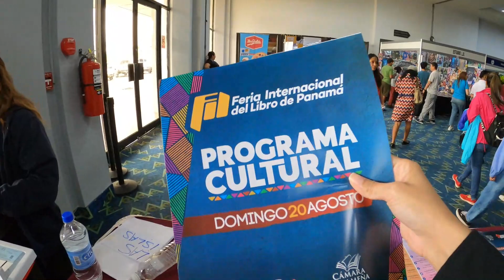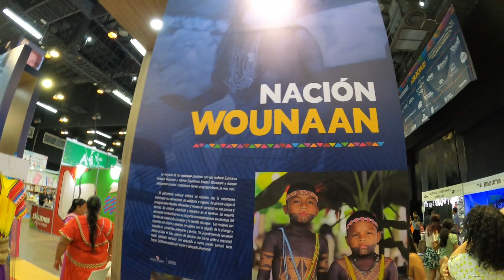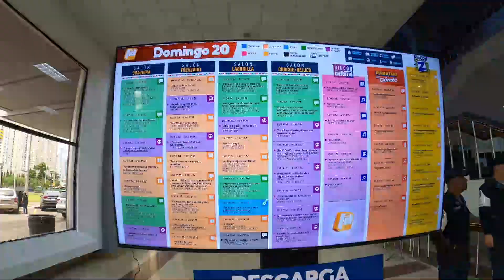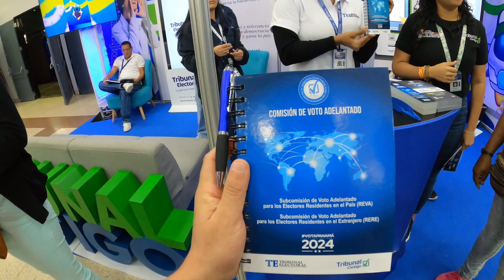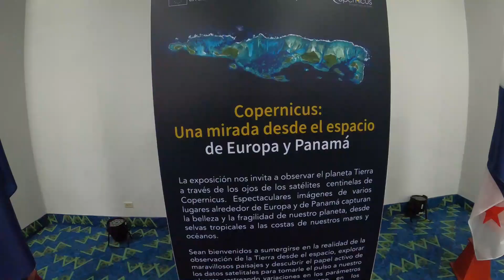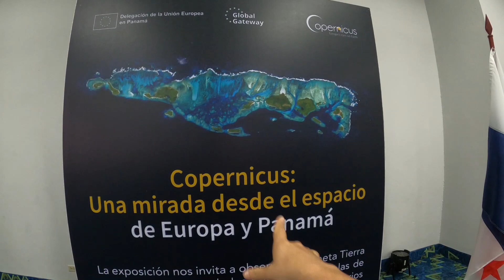¿Cómo es la Feria del Libro en PANAMÁ? FULL TOUR - Los Mapamundis 🌎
Feria Internacional del Libro en Panamá, todo un evento importante, nos aventuramos a la iesta de las letas y la cultura, ponte cómodo y sigue el mapa de Los Mapamundis 🌎